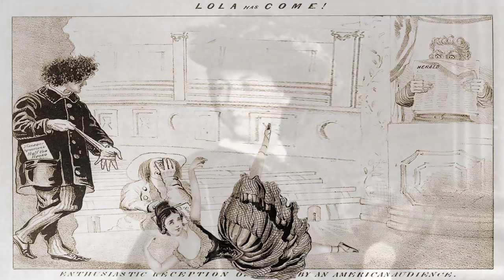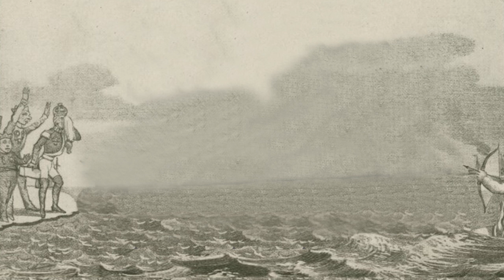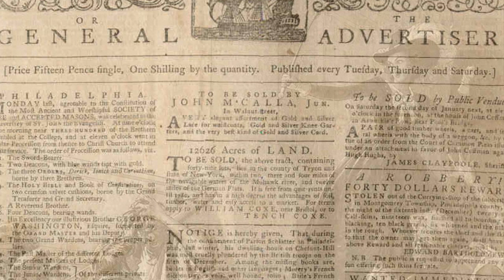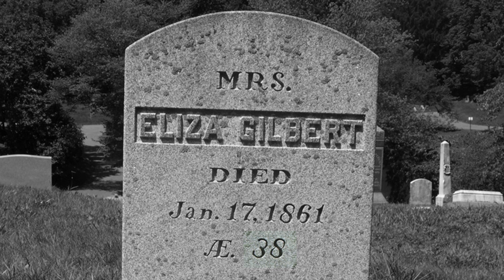Lola Montez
Marie Dolores Eliza Rosanna Gilbert, Countess of Landsfeld, better known by the stage name Lola Montez, was an Irish dancer and actress who became famous as a "Spanish dancer", courtesan, and mistress of King Ludwig I of Bavaria, who made her Countess of Landsfeld